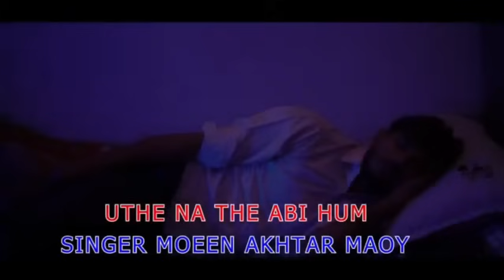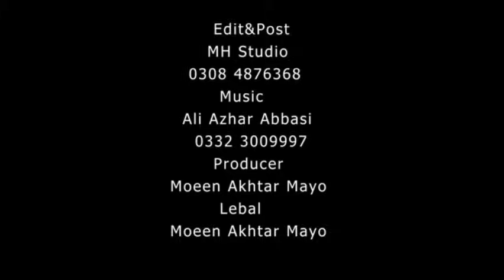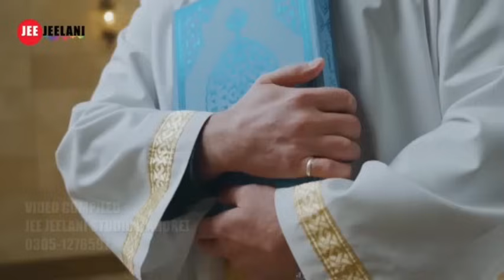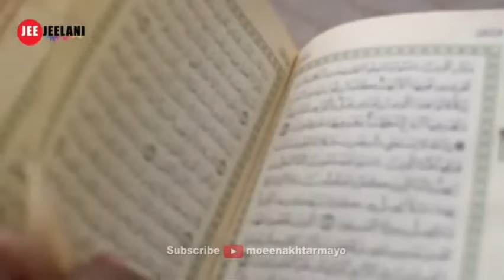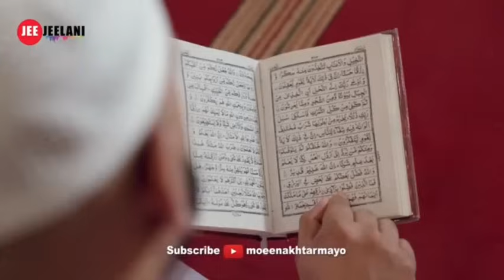Uthe Na the | Moeen Akhtar Mayo |ft Ali Azhar | Pir Naseer-U-Din Naseer | New Latest Sufi Kalam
Title: Uthe Na The
Singer: Moeen Akhtar Mayo
Lyrics: Syed Ghulam Pir Naseer-ur-Din
Naseer Gillani (Golra Sharif)
D.O.P: Majid Ali
Edit: Mujahid Hussain
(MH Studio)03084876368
Music Produced, Mix Master & Directed By: Ali 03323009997